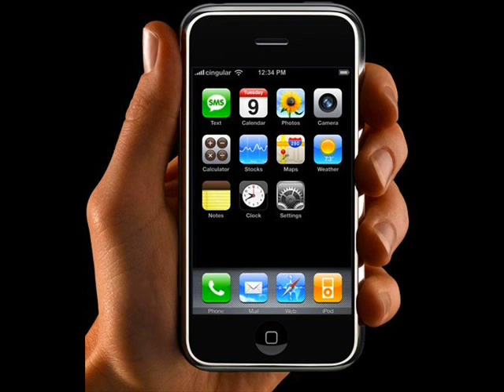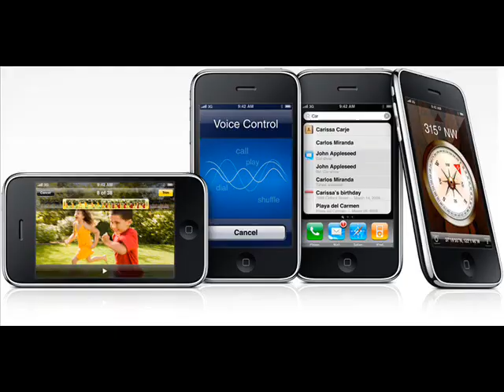iphone and ipod touch timeline 2007-2009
A timeline of ipod touches and iphones from 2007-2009

Iphone 2G-June 29 2007
ipod touch 1G-Sept 5 2007
Iphone 3G-July 11 2008
ipod touch 2G-Sept 9 2008
iphone 3GS-June 19 2009
ipod touch 3G-Sept 9 2009 (Not in the picture)